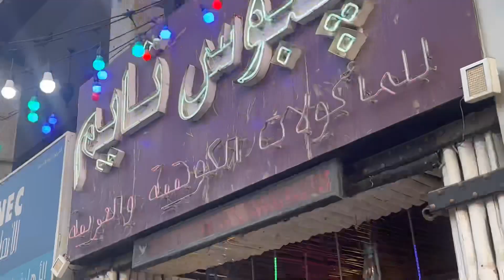IFTAR TIME@ MACHBOOS TIME| Enjoyed Friday | Fun | MASTI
Alhumdulliah

Fully enjoyed Friday with Family

@Heenu ka jahan